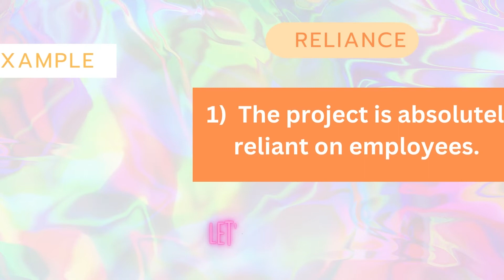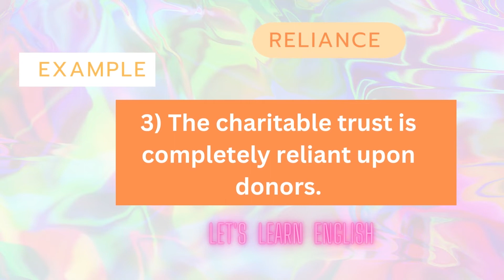Daily Vocabulary / Reliance